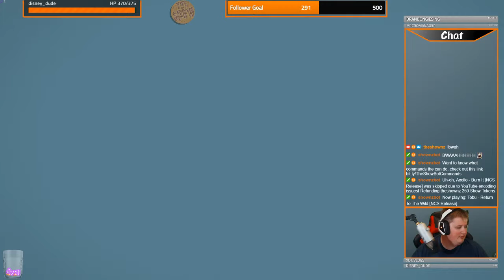Who Keeps Giving me this Responsibility? Part 1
In this Stream, Daryl creates city metros.

Whats the worse that will happen

Follow us elsewhere on the interwebs